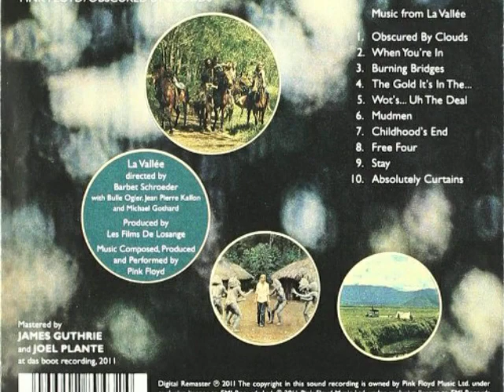Pink Floyd - When You're In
Dall'allbum "Obscured by Clouds", 1972, tratto dalla colonna sonora del film "La Vallée" di Barbet Schroeder.